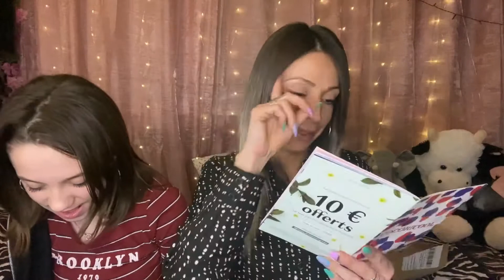BIRCHBOX UNBOXING - ( BLISSIM ) TEST ET AVIS - spoiler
Coucou 👋  On se retrouve pour un unboxing birchbox. Nous vous présentons la box et son contenu et on vous donne notre avis sur le concept et la rentabilité de la box ;)

Ce que j’utilise pour filmer mes vidéos : ⬇️

- Ring Light
- Micro cravatte
- Guirlande Lumineuse